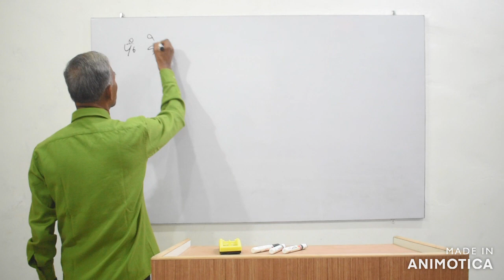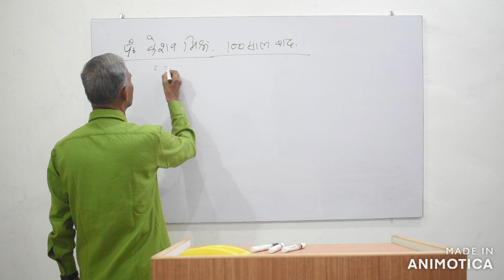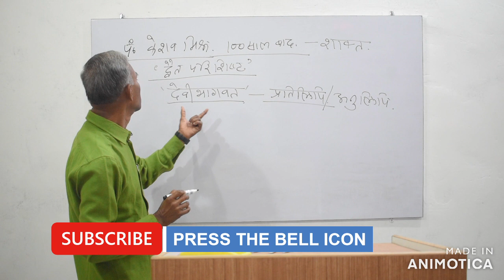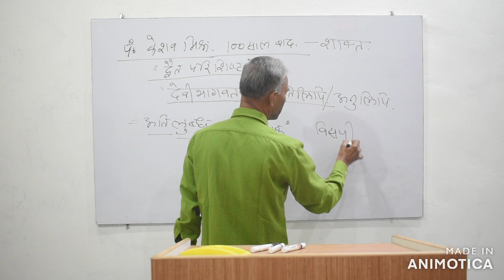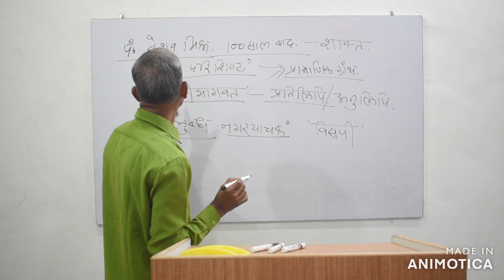विद्यापति के विद्वेषी || VIDYAPATI KE VIDWESHI